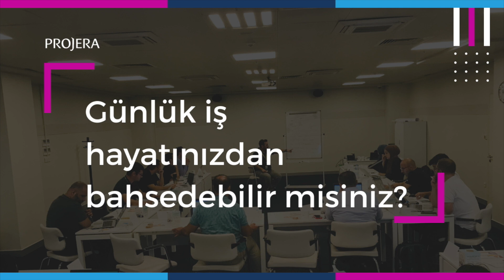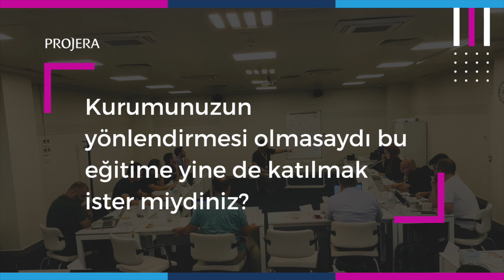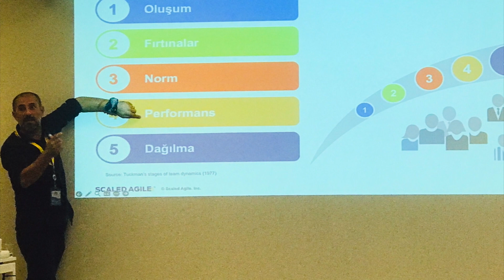Scrum Master Eğitimi - Katılımcı Görüşleri - Ahmet Hüseyin Gürdal/Kuveyt Türk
Kuveyt Türk'ten Ahmet Hüseyin Gürdal, Scrum Master Eğitimi deneyimleri ile ilgili görüşlerini anlatıyor.